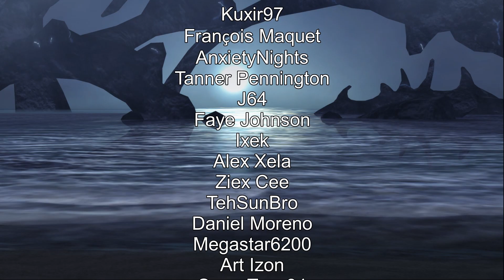SSBU: Giant V5 - Kirby and Pikachu Amiibos Fought for a Day. Here’s the Best Combos They Got.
Note that all mods shown are purely visual, and do not affect gameplay. Gameplay has been changed using the in-game Spirit, Special Smash, and ruleset systems.

SETUP FOR GIANT V5

Special Smash rules:
Size: Mega
Weight: Heavy
Leave everything else off

Ruleset rules:
4 Stock
Time Limit: 8:00
FS Meter: Off
Spirits: On
Damage Handicap: Off
No Items
Stage Morph: Off
Stage Hazards: Off
Team Attack: Off (this is not intended for doubles anyways)
Launch Rate: 0.7x
Underdog Boost: Off

Spirit Team:
Primary Spirit: Tora (Lv. 99)
Support Spirits 1 and 2: Anything with the effect Landing Lag down (Ex: Swooping Snitchbug, Tennis Player)
Support Spirit 3: Anything with the effect Move Speed up (Ex: Excitebike.)

SETUP AMIIBO FOR GIANT V5

Feed it two Landing Lag down Spirits. Farm these off the Spirit Board by finding either a Swooping Snitchbug, Tennis Player, or Pidgey via a bunch of All Support rolls. Defeat one, then use a rematch and repeat this as many times as you'd like.
Feed it one Move Speed ^ Spirit. Farm these off Ninjara on the Arms Spirit Board.
Feed it a LV99 Tora Spirit. Use Pyra/Mythra's Spirit DLC board.
Feed it 6 LV1 Tora Spirits.
Do all of this when it is at LV1 so you don't overwrite the Amiibo's algorithms later!